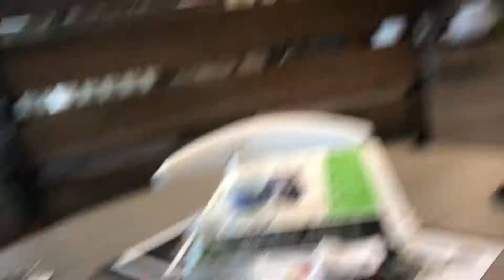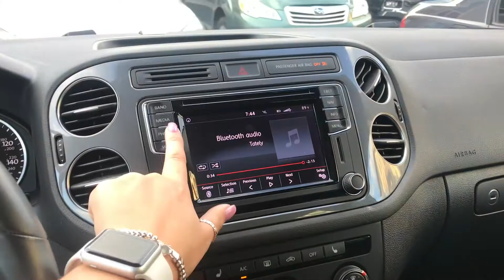Buying my new car!!!! Volkswagen Tiguan | Gianna Lauren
In today's video I show you guys the process of buying my own car! Sooo exciting! I hope you guys enjoy this video!

★ PERSONAL INSTAGRAM: @gbabeee
★ MOO'S INSTAGRAM: @minimoo13